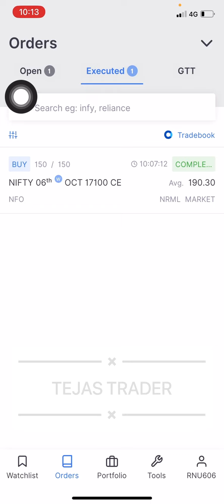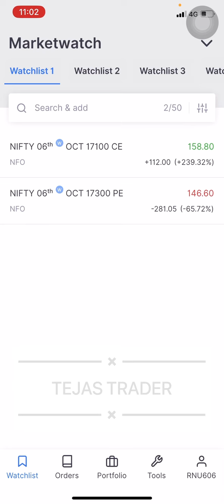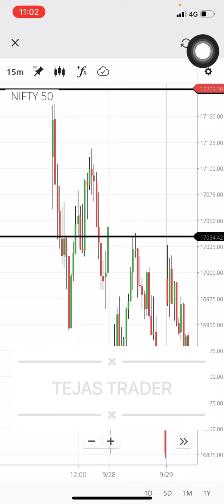145 STRATEGY LIVE TRADING | SL TAKEN | NIFTY INTRADAY TRADING